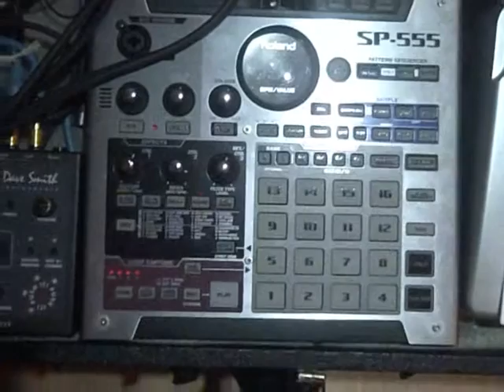Golden Glow - Album 2 - Part 1